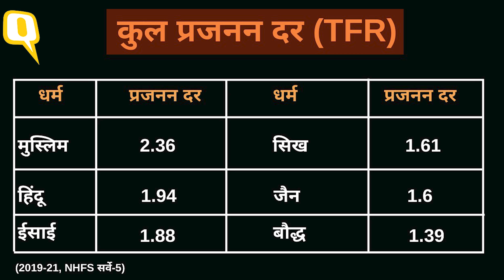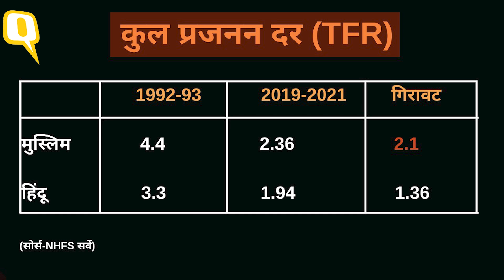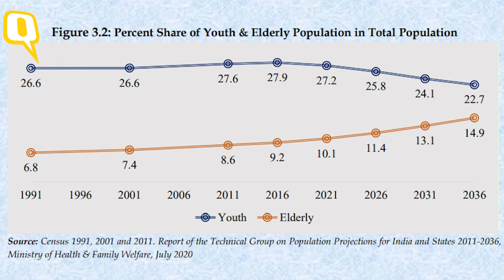आबादी असंतुलन पर Yogi Adityanath की चिंता जायज? Muslims में प्रजनन दर का सच ।Quint Hindi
जनसंख्या नियंत्रण पर बहस के बीच संघ प्रमुख मोहन भागवत (Mohan Bhagwat) ने कहा है कि सिर्फ खाना और जनसंख्या बढ़ाना तो जानवर भी करते हैं. इससे पहले यूपी के सीएम Yogi Adityanath ने कहा है कि जनसंख्या नियंत्रण कार्यक्रम सफलतापूर्वक आगे बढ़े, लेकिन जनसांख्यिकी असंतुलन की स्थिति भी न पैदा हो पाए. दूसरी तरफ केंद्रीय मंत्री गिरिराज सिंह (Giriraj Singh) ने भी कहा कि सभी धर्मों के लिए जनसंख्या नियंत्रण कानून समान होना चाहिए. दोनों ने किसी धर्म विशेष का नाम नहीं लिया, लेकिन अक्सर दक्षिणपंथी नेता ''मुस्लिमों की आबादी'' तेजी से बढ़ने को मुद्दा बनाते हैं. लेकिन सरकारी आंकड़े कुछ और तस्वीर पेश करते हैं.